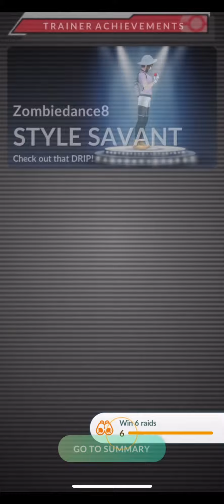Catching Uxie in Pokemom GO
It’s been a while since I uploaded